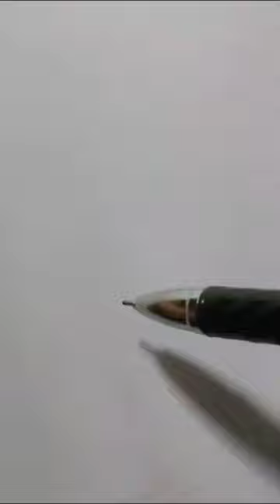One line drawing of Dog with Pregnant Lady